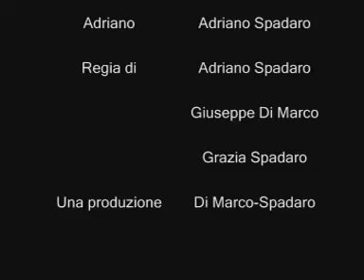Ho trovato il mio amico Ep.5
Giuseppe e Adriano dovranno sbarazzarsi di qualcosa... e scoprire una strana verità